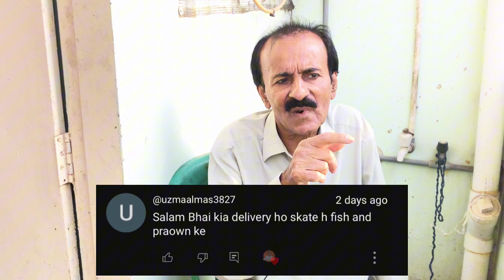Balochistan Mein jaane ke liye trics and tips